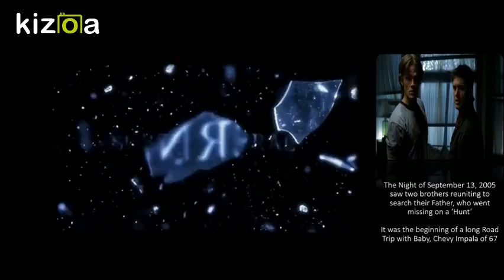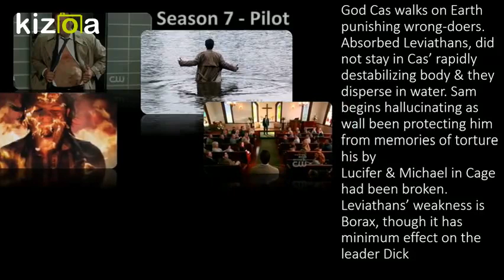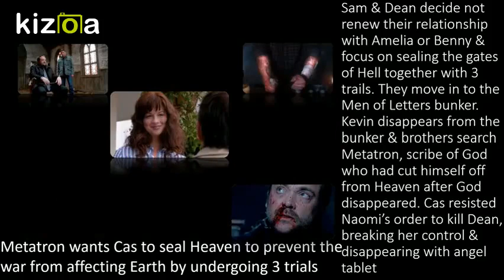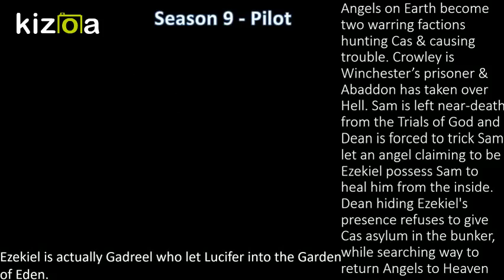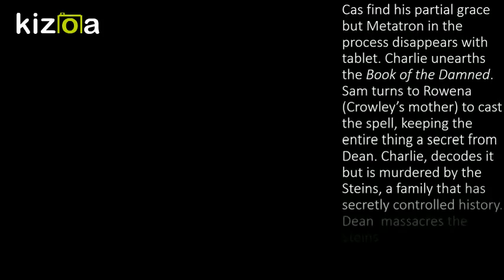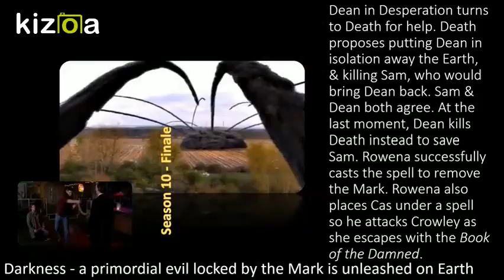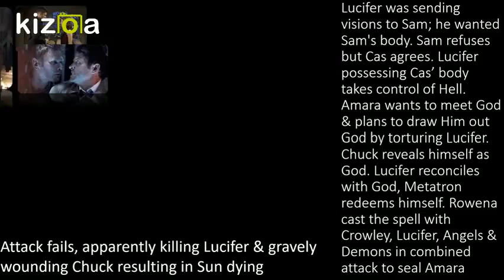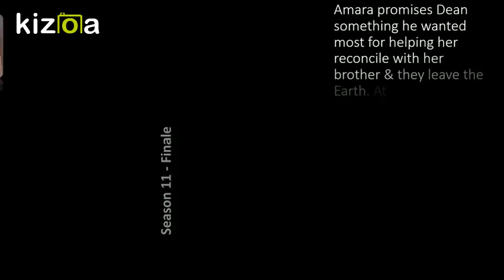Supernatural Road to Season 12 - Part 2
Part 2 of the Road so far to Season 12. A jog down the memory lane. Recap from Season 7 to 11.
12 years ago, two brothers took us on a journey. We had been to Hell and back with them, saving people, hunting things, being a part of their lives and their family business. Their family business became our obsession. And our love made them carry on, against all odds. A tribute to amazing story telling by Stories by Naseha. Before we start with our journey again, a quick jog down the memory lane.